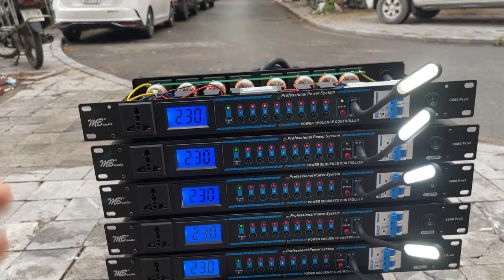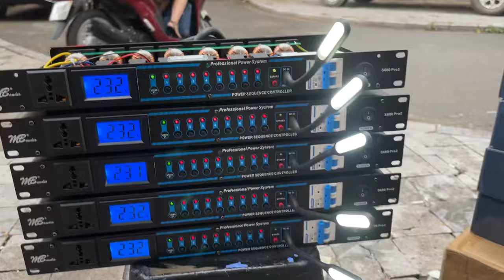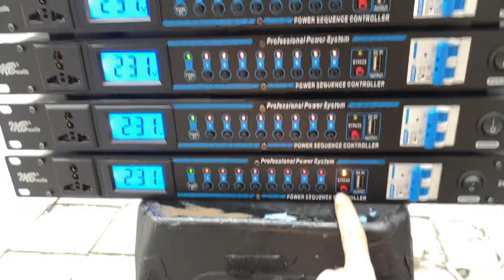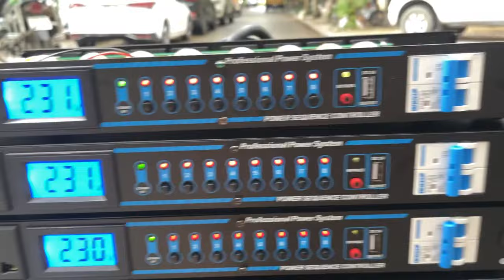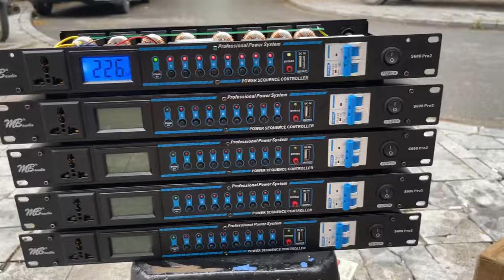Thanh lý lọc nguồn MB S600pro cho công ty giá siêu sốc. LH: 0919182233